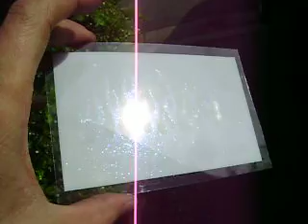Colorplay.AVI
Auto air color blue hotrod sparkle on white background. Sorry about the glare :/